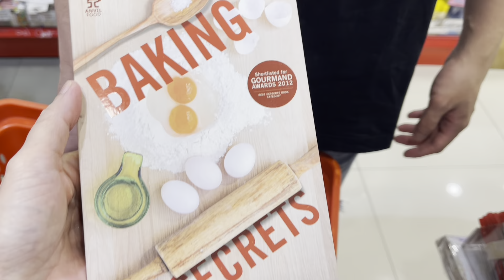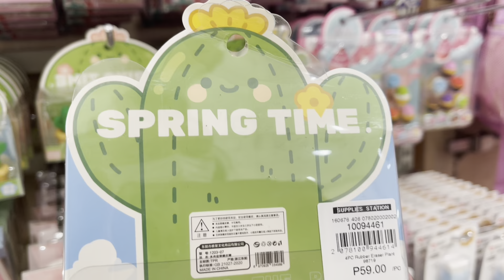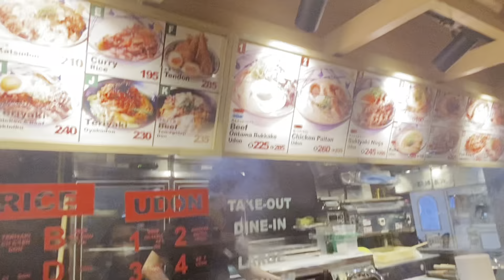KUMPLETUHIN NA ANG SCHOOL SUPPLIES SHOPPING | NAGPA FLU VACCINE NARIN | MAJO FAMILY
Hi guys!
Nagsend na ang teacher ng mga school materials
Back to school materials shoppiing ang mga bata
Biglaan ang check up ni ate Ina dito,hindi  na kasi tama yung sa mata niya
Panoorin natin ang back to school shopping vlog
May available na flu vaccine sa pedia nila kaya pina flu vaccine natin sila

and leave a suggestion at the COMMENT section down below

THANK YOU ALL GUYS FOR SUPPORTING AND WATCHING
KEEP SAFE ALWAYS AND GOD BLESS US ALL!🙏💖